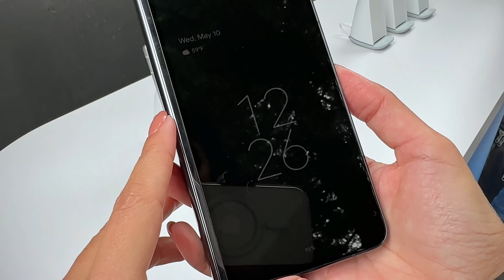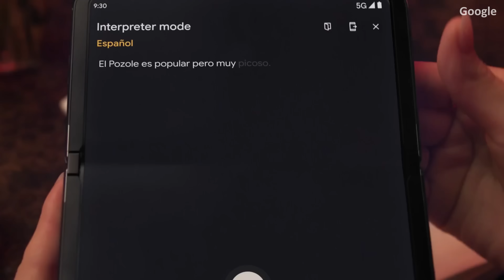GOOGLE PIXEL FOLD: HANDS ON!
Diretamente de Mountan View, na casa do Google, Joyce Macedo traz um hands on do novo Pixel Fold, que acaba de ser lançado durante o Google I/O custando 1.800 dólares!

00:00 - Introdução
00:40 - Comparação com Galaxy Fold 4
01:18 - Design e especificações
01:36 - Câmeras
02:24 - Preço e disponibilidade